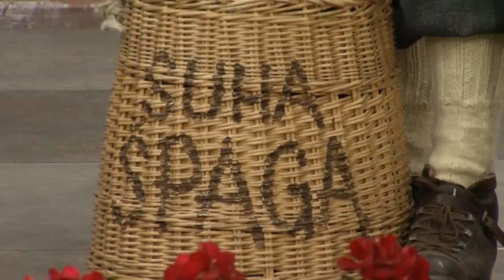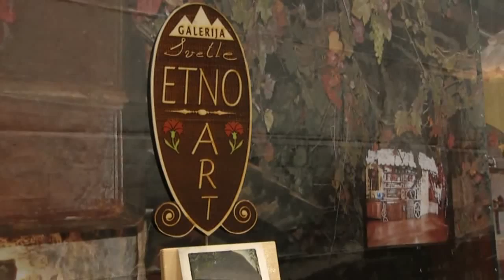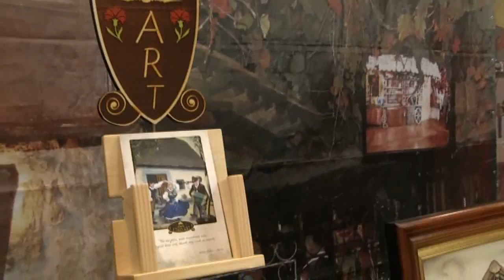Gostilna pr Francet Gorenja vas poljane 4- 08 06 2013